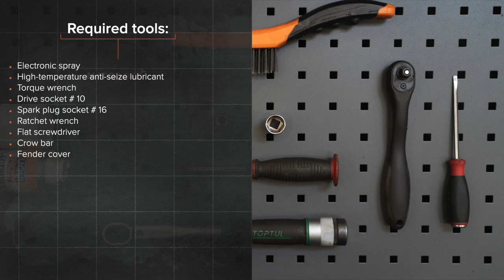Hvordan bytte tennplugger der på BMW E36 [AUTODOC-VIDEOLEKSJONER]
Hvordan bytte tennplugger på BMW 3 (E36) 2.5 Sedan 1990–1998 [AUTODOC-VIDEOLEKSJONER]

Tennplugger til kjøretøyet BMW 3 Convertible (E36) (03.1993–04.1999) / BMW 3 Coupe (E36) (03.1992–04.1999) / BMW 3 Touring (E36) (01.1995–10.1999) / BMW Z3 Coupe (E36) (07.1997–06.2003) / BMW Z3 Roadster (E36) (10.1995–01.2003) bør som regel erstattes i én og samme prosedyre. Det er imidlertid noen små forskjeller, på grunn av spesifikke egenskaper ved kjøretøyets design.

00:00 — BMW E36 – tennplugger: trinn-for-trinn veiledning for utskifting
00:59 — Koble tennpluggkablene fra tennpluggene.
02:08 — Skru løs tennpluggene.
02:20 — Ta ut tennpluggene.
04:20 — Skru på nye tennplugger og stram dem.
05:28 — Koble tennpluggkablene til tennpluggene.